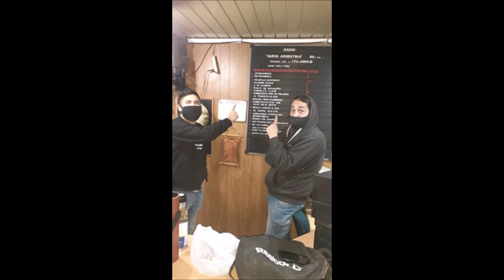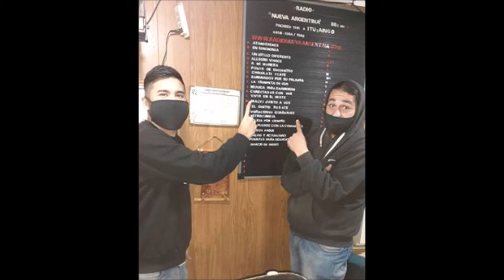Cambio de Look en Cuarentena(21 de Agosto)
Nuestro Generación Z en esta Cuarentena cambio su aspecto...la decidía del Amor, las ganas de sentirse bien, el cuerpo y la cara como una manera de fortalecerse y por esas vistas de las historias en IG uno se va sintiendo mejor, el gran Uriel y los 155 días que van de pandemia!
y ustedes como vienen???